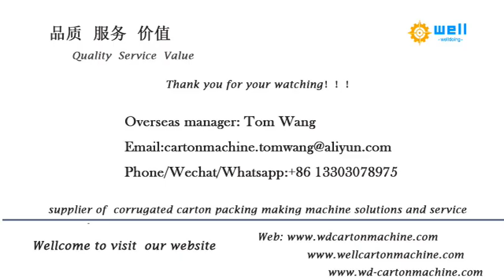corrugated cardboard thin blade slitter scorer machine#thinbladeslitter